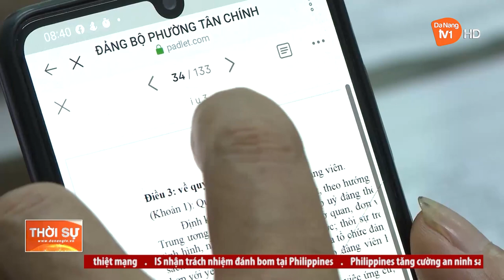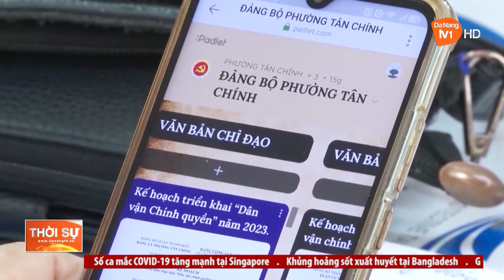ĐẨY MẠNH CHUYỂN ĐỔI SỐ TRONG XÂY DỰNG ĐẢNG